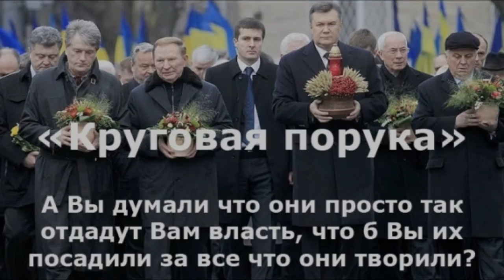Отсутствие дел о коррупции Януковича